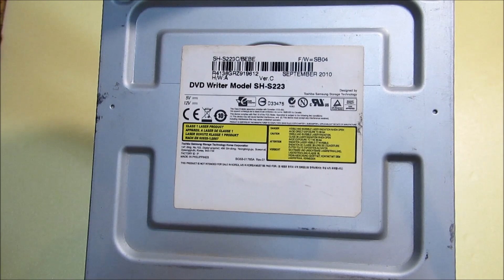Что можно извлечь из CD/DVD привода для поделок